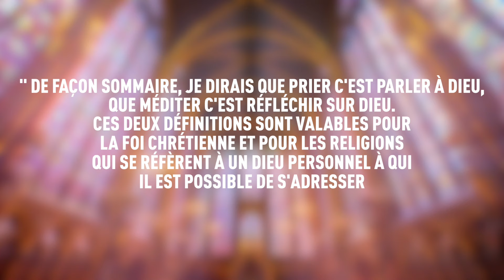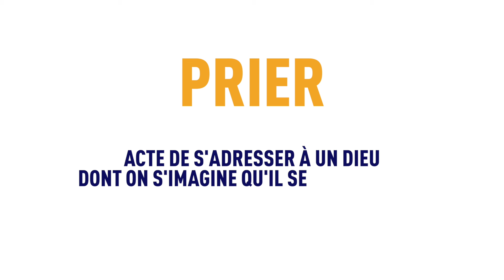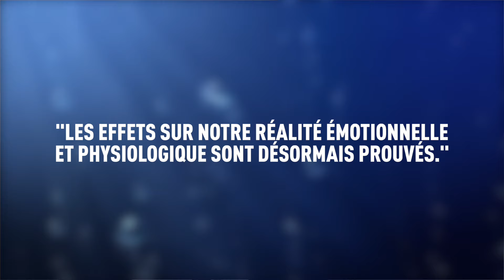LA DIFFÉRENCE INTRIGANTE ENTRE PRIÈRE ET MÉDITATION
Dans cette vidéo, j'aborde les différences entre la prière et la méditation.

Au-delà de l'aspect spirituel, des études ont prouvé qu'une pratique régulière avait des effets positifs sur notre réalité physique et émotionnelle.

Ainsi en pratiquant la prière et la méditation, vous renforcerez votre bien-être pour une réalité intérieure amplifiée et donc une réalité extérieure plus harmonieuse et épanouie.

Marylise

00:00 : Introduction
01:30 : Quelques définitions
04:02 : Quelques études sur le fonctionnement du cerveau en configuration de prière et de méditation
05:22 : Les études de Guido Bondolfi

🎁 VOTRE 2ÈME CADEAU

🎵 MUSIQUE